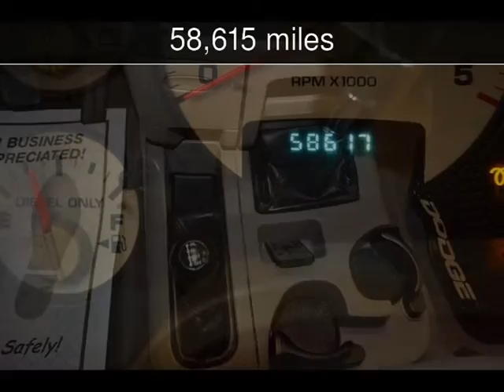2003 Dodge Ram 3500 SLT Used Cars - Roscoe,Illinois - 2014-03-17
See more details about this used car This 2003 Dodge Ram 3500 SLT with 58,615 miles is for sale at Autoland Outlets.